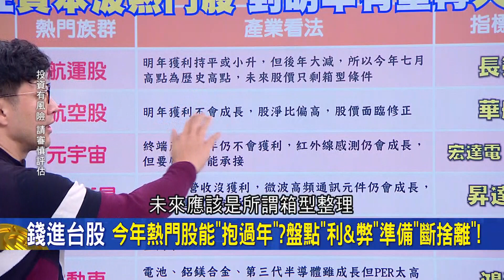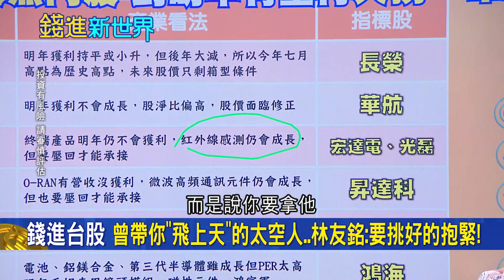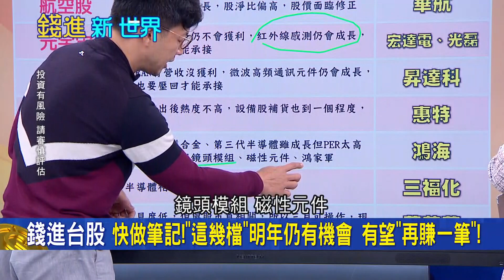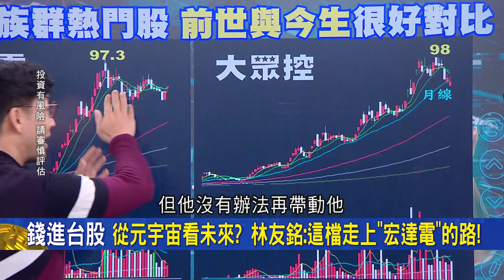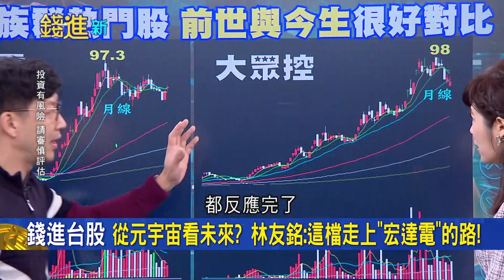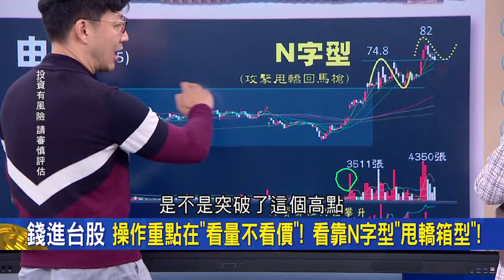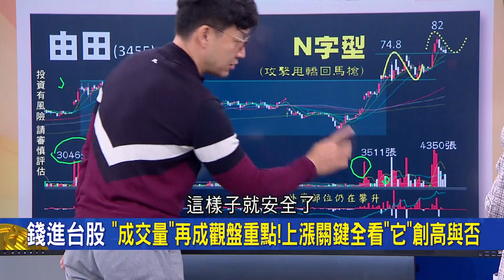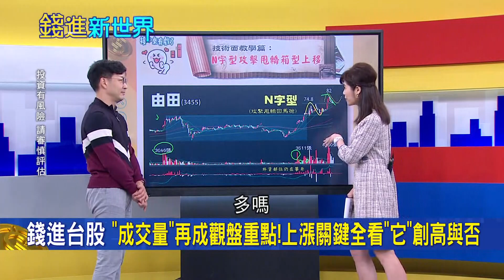今年熱門股哪些能"抱過年"?專家帶你盤點利與弊準備"斷捨離"! 從元宇宙看未來 2022強勢股教你怎操作!|邱沁宜 主持|20211216| 錢進新世界 feat.林友銘